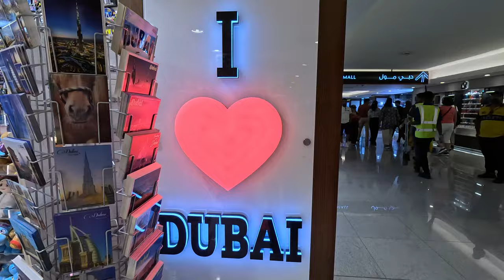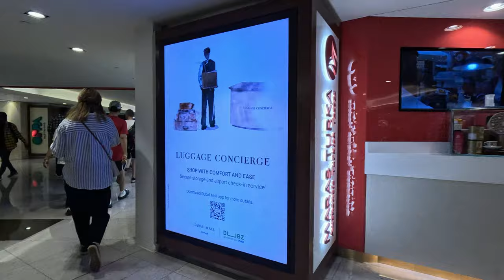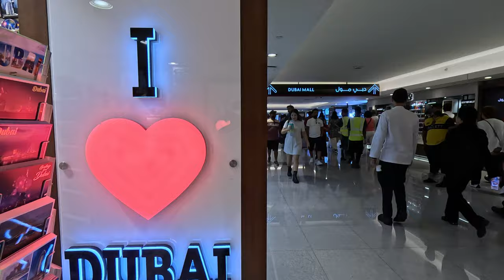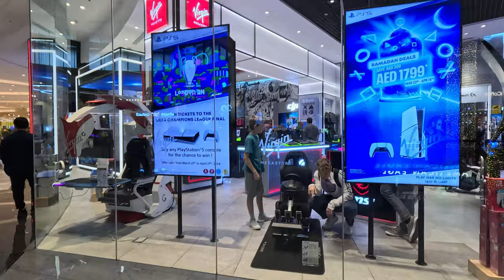Dubai Mall on Eid Day |4K| Dubai Mall Walking Tour 🇦🇪 2024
Dubai Mall Busy on Eid |4K| Dubai Mall Amazing Walking Tour 🇦🇪 2024

Dubai Mall is one of the Largest Shopping Mall in the world located in Downtown Dubai includes Burj Khalifa World's Tallest building and Dubai Fountain.

Dubai mall is a home of more than 1300 outlets include All the famous International brands, Apart from Shopping Dubai mall is famous for many entertainment attractions such as Dubai Aquarium and Underwater zoo, Ice Rink , cinemas , VR Park , KidZania etc.